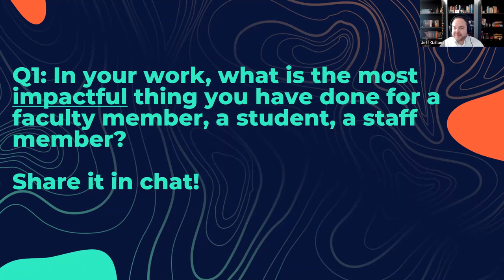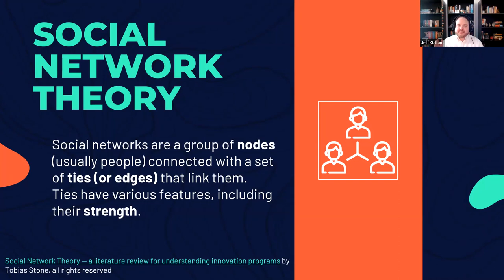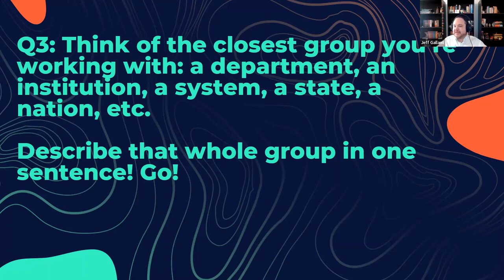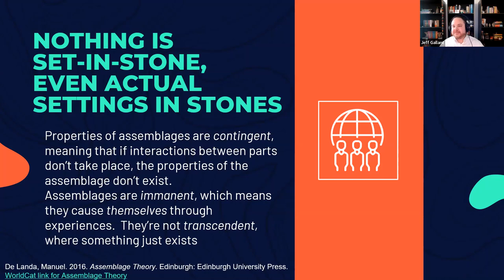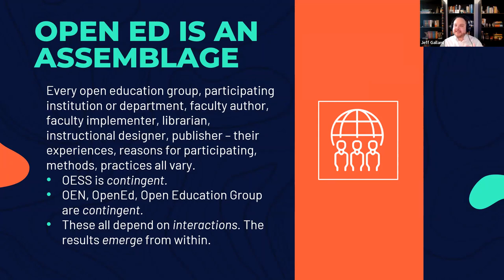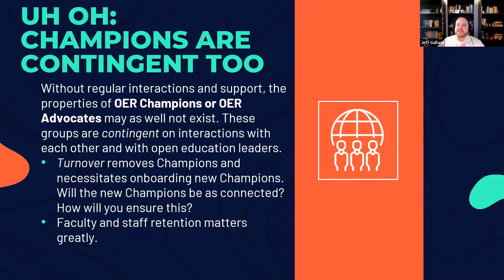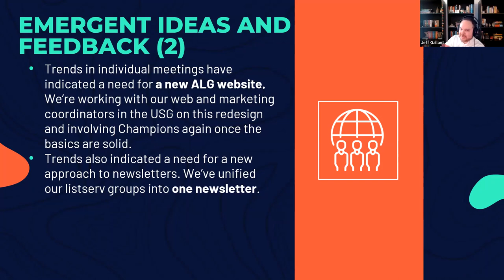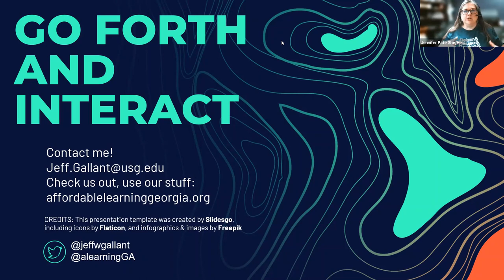OESS 2022: Keynote: We’re All Talk: Conversations are Fundamental to Open Education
Jeff Gallant, Program Director of Affordable Learning Georgia, is introverted—socializing has never been a strength of his, and it leaves him rather exhausted. However, over the past couple of pandemic-constrained years where social connections were scarce and entirely virtual, Jeff has been challenging his leadership focus on data and planning toward the need for socialization in Open Education. He’s been thinking and reading about how conversations—from informal small talk to organized meetings and brainstorming sessions—are the foundation for how great open education projects emerge, programs adapt, and communities sustain themselves. In an act of against-the-grain extraversion, Jeff would like to finally share these thoughts with the amazing leaders, doers, and champions participating in the Open Education Southern Symposium. Whether you prefer alone time or you’re a social butterfly who loves crowds, come connect, learn about a systematic approach to conversations, and even converse!